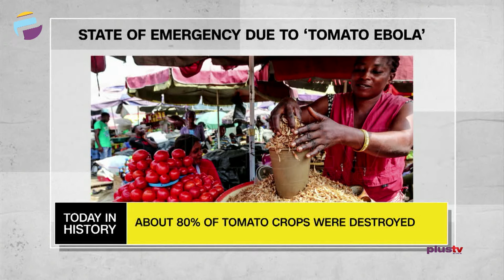State Of Emergency: Tomato Ebola | Morgan Freeman Sexual Harassment Allegations | TODAY IN HISTORY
TODAY IN HISTORY - May 24TH

State Of Emergency: Tomato Ebola - 2016

Sexual Harassment Allegations Against Morgan Freeman  - 2018